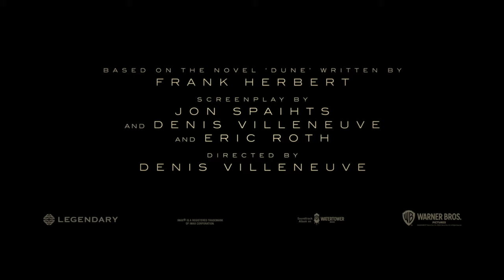DUNE trailer (with Binaural audio)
This is a Binaural version of the DUNE trailer (= with 3D audio over headphones) which means that you must watch this video with your headphones or earbuds on.

HRTF used for the audio conversion: Subject "1038" from the LISTEN library of the IRCAM.